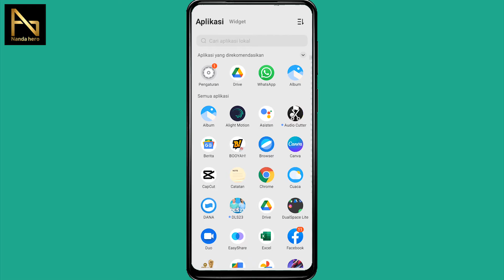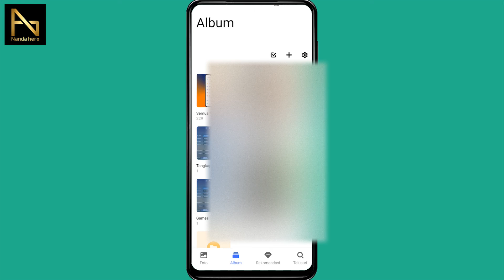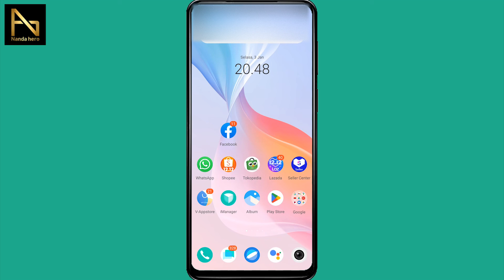2 Cara Memindahkan Foto ke Google Drive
Cara Memindahkan Foto ke Google Drive - Jika ingin pindahkan foto dari galeri Hp Android ke Google Drive dengan cepat, silakan Anda tonton video di atas dengan cermat.

⌚ Timestamp:
0:00 Pembukaan
0:13 Upload Foto ke Google Drive
1:27 Pindahkan Foto dari Galeri ke Google Drive
2:31 Penutupan